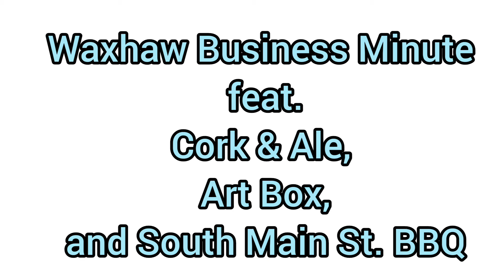Waxhaw Business Minute - Supporting Our Small Businesses During COVID-19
March 20, 2020, Downtown Waxhaw, NC

I decided to speak with a few local business owners this week in Downtown Waxhaw about how they are continuing to serve their customers and the Waxhaw community during these early days of "social distancing" in an attempt to "flatten the curve," both phrases most of us never heard of at the beginning of March 2020.

Hear from local business owners Bernard Arthur (Cork & Ale), Kristin Mitchell (Art Box), and John Crane (South Main St. BBQ).

Please continue to support these and other local business owners in Waxhaw and in your local communities as we join together to dedeat this global pandemic!